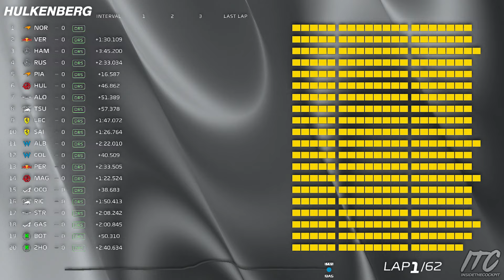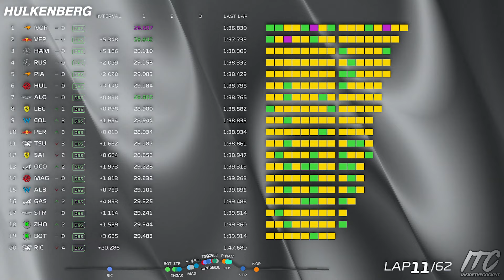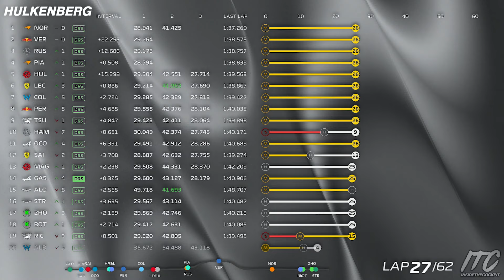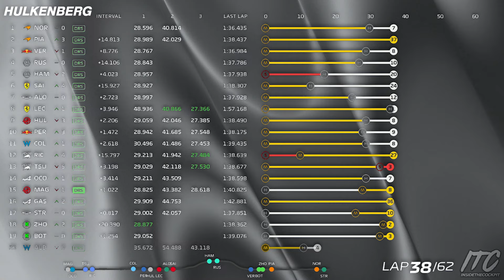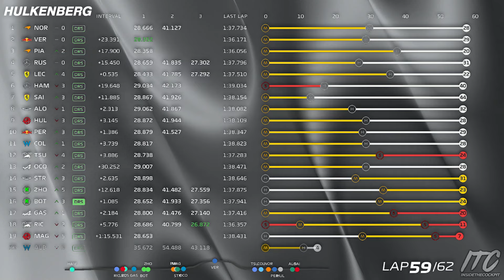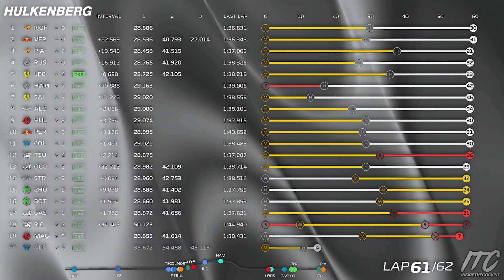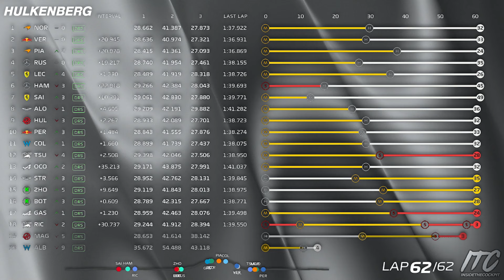Nico Hülkenberg Full Race Team Radio | 2024 Singapore Grand Prix